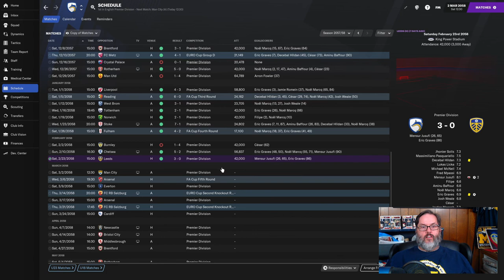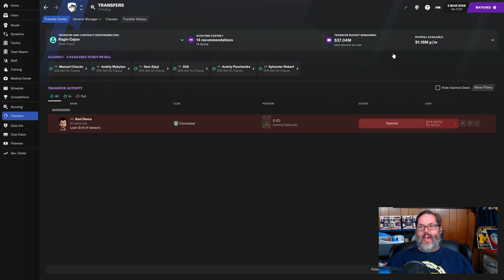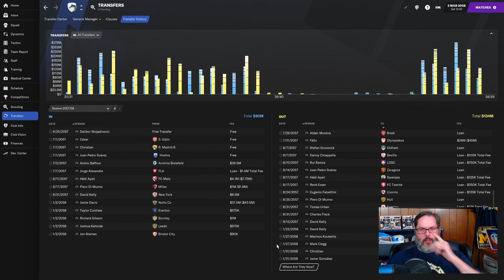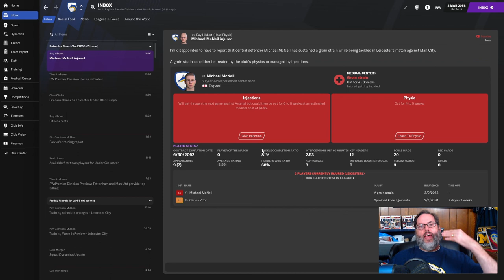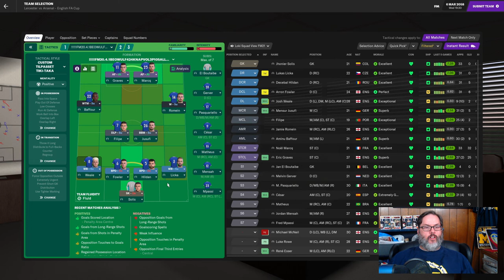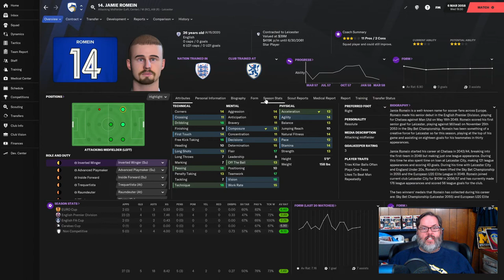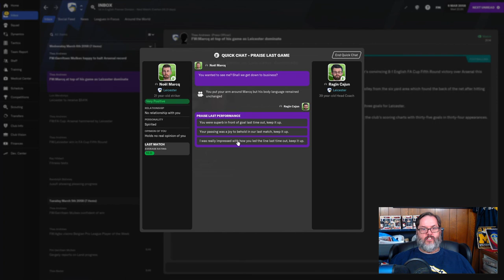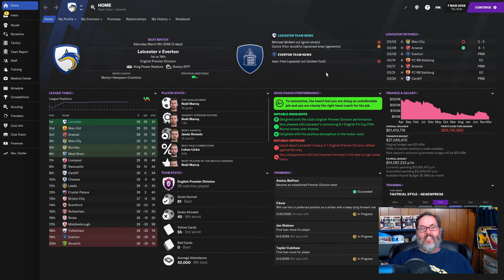FM21 JOURNEYMAN CHALLENGE - CLUB 3/LEICESTER - EP. 31 - Arsenal in the FA Cup